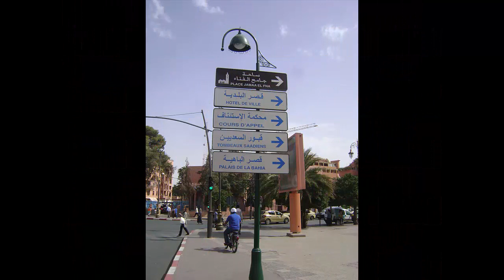Maroc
Visite du Maroc en Octobre 2016
Passage par les quatre villes impériales